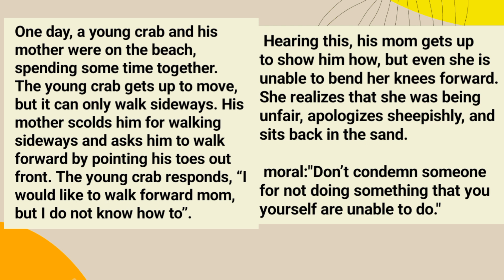Story time with miss Ghada || English short stories for reading 📖 The crab and his mother 🦀🦀